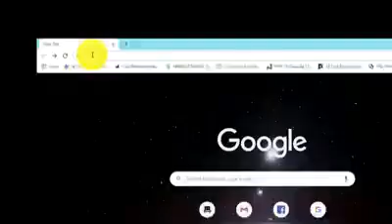Vj junior translated movie 2020